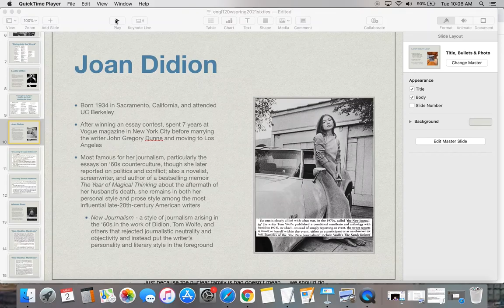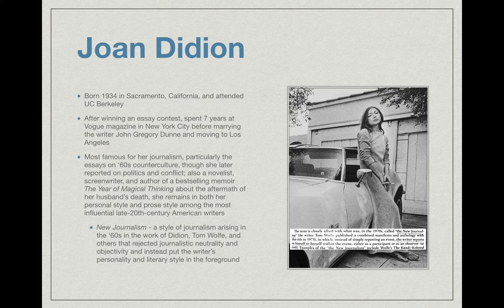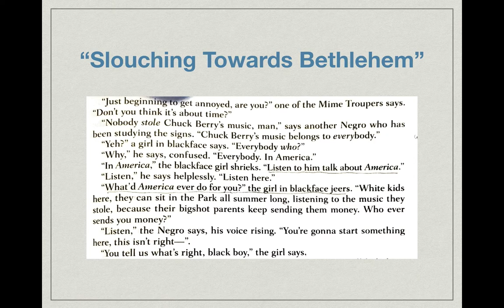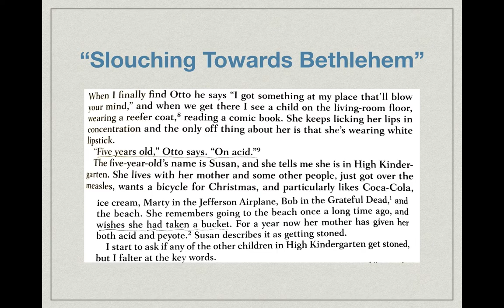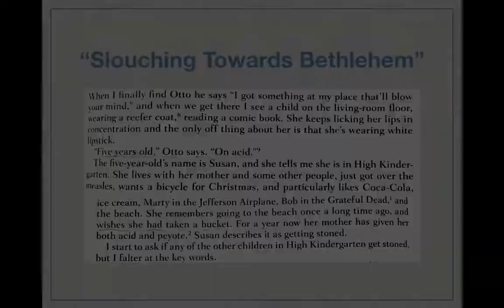A Lecture on Joan Didion's "Slouching Towards Bethlehem"